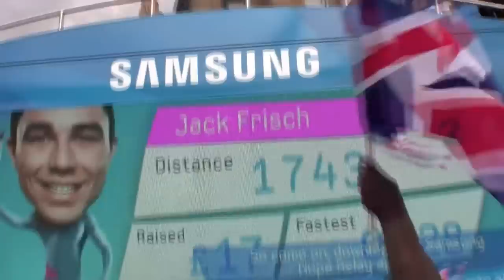The Olympic Torch in Huddersfield